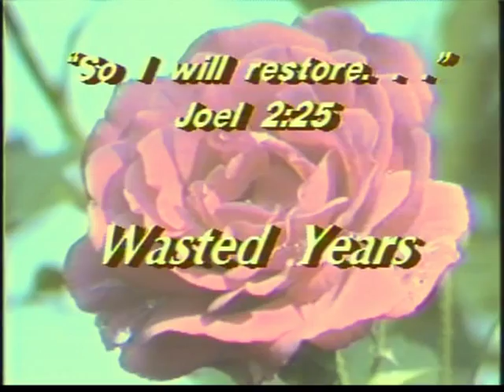David Wyper - Wasted Years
David Wyper's song "Wasted Years" from his album "Love Songs".